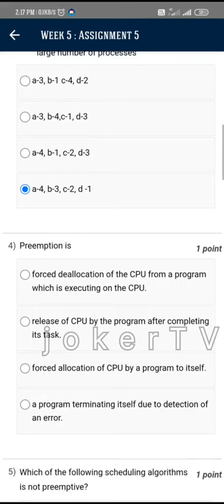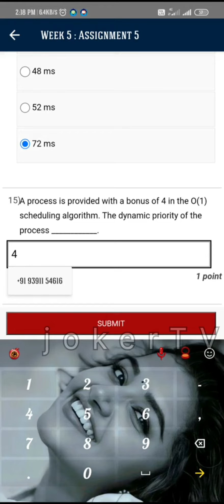operatingsystem assignment week5 nptel2023 mca swayamcourses youtubeshorts subscribers jokertv#